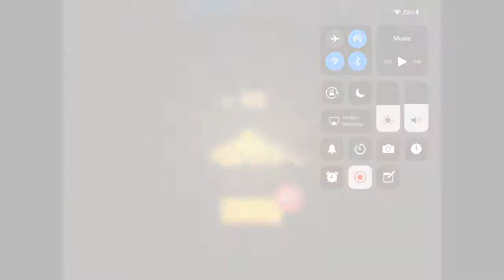Arrow io Gameplay With Bonus Album!